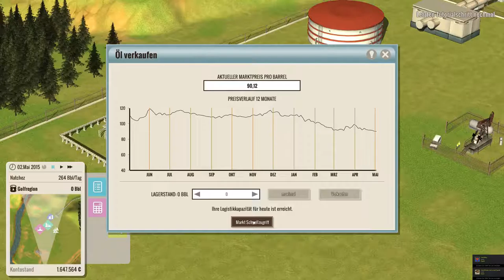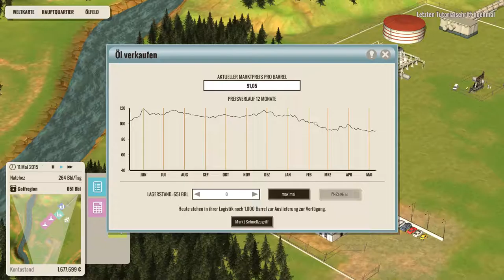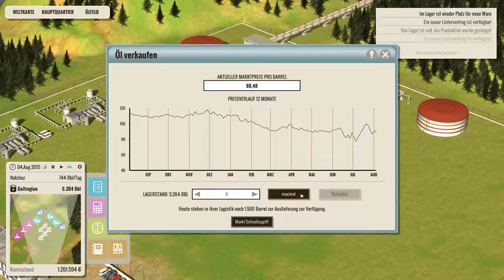Oil Enterprice | SIMULATIONS-WOCHE #01